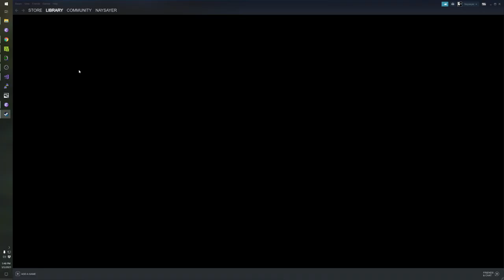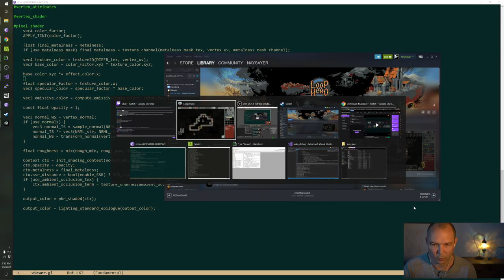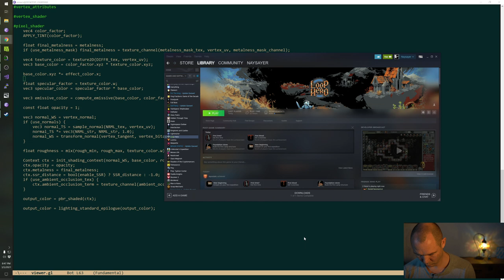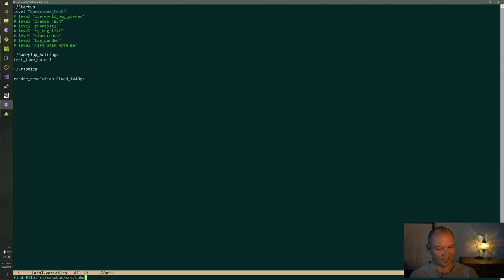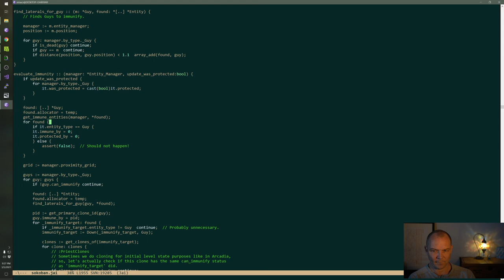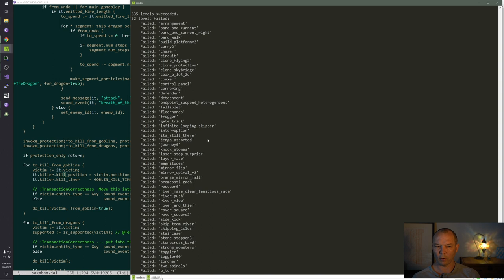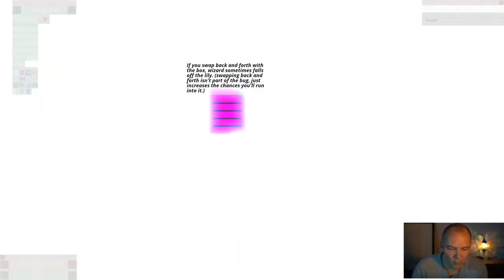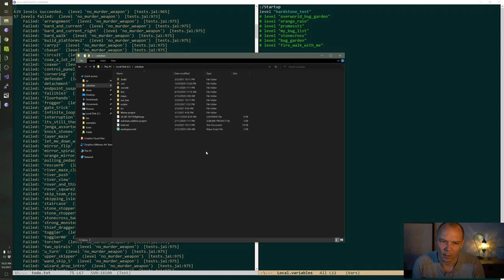Jonathan Blow plays Loop Hero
Learning about video games.
10 days ago